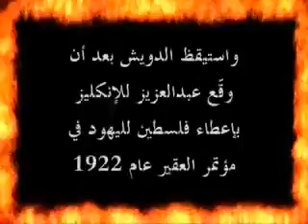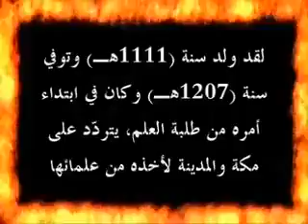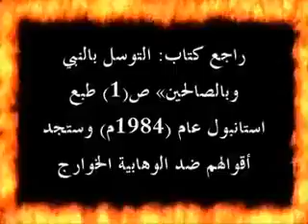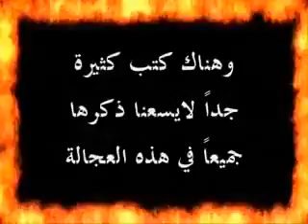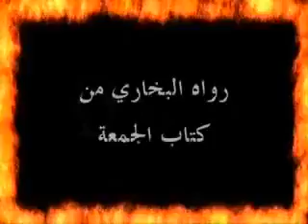‫نسب ال سعود اليهودي‬ YouTube